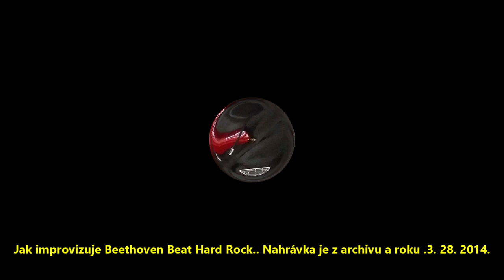🎸Jak improvizuje Beethoven Beat Hard Rock. Nahrávka je z archivu a roku 3. 28. 2014.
Sólové Improvizace je v podstatě pracovní verze jak cvičit stupnice a arpeggia, a to
vždy tak probíhá moje cvičení na kytaru - jak do hudebního libovolného podkladu a
nebo skladby zahrát sólo bez chyb, ale hlavně aby mělo hlavu a patu.
Záměr je se učit  být pohotový při improvizaci na jakékoliv téma,
motiv a harmonii skladby.
Improvizace je o tom jak dobře frázovat a hlavně o precizní orientaci na
hmatníku kytary.
Prostě improvizaci se musíme učit jako vše kolem techniky hry na kytaru.

Improvizace -  pracovní verze jak cvičím stupnice a arpeggia.
Improvizace je dlouhá., asi tak jak na jeden zátah cvičím, prostě do zblbnutí !